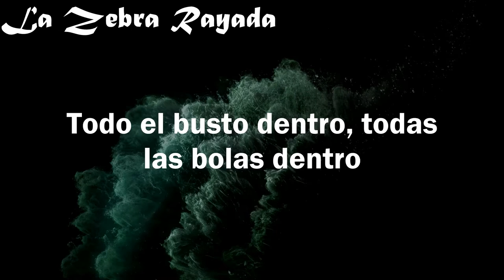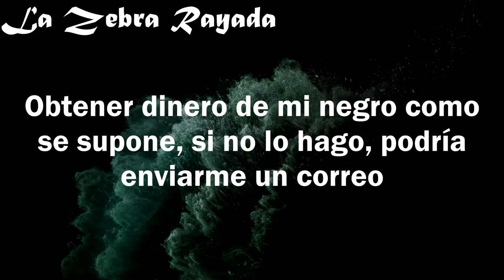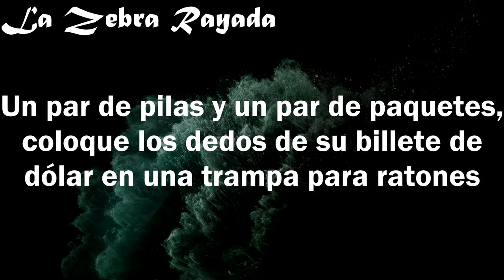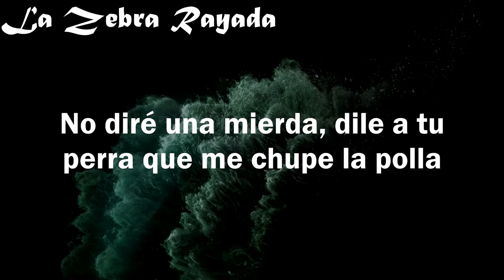Rustie Ft Danny Brown - Attak (Sub Español)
Uniendo el estilo hardcore del DJ escocés Rustie y el rapeo tan elocuente de Danny Brown, esta canción se adentra en toda la carrera musical que tuvo Brown complementadas en unos sofisticados beats que nos transportan a unas oleadas de color verde fresco.